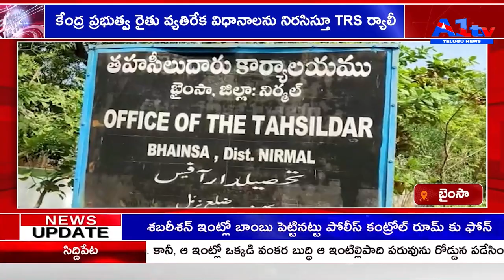బైంసా కేంద్ర ప్రభుత్వ రైతు వ్యతిరేక విధానాలను నిరసిస్తూ TRS ర్యాలీ||A1tv telugu news